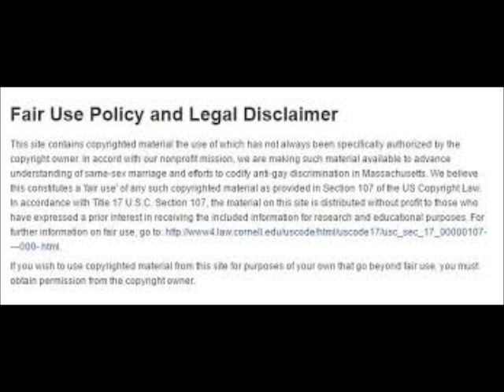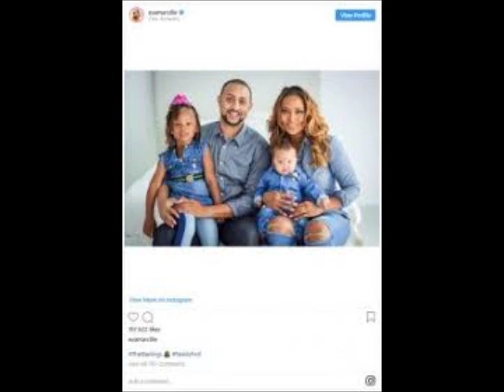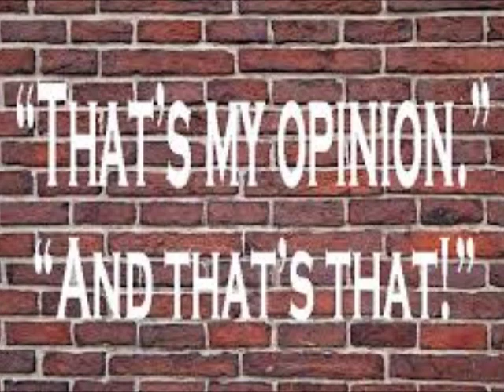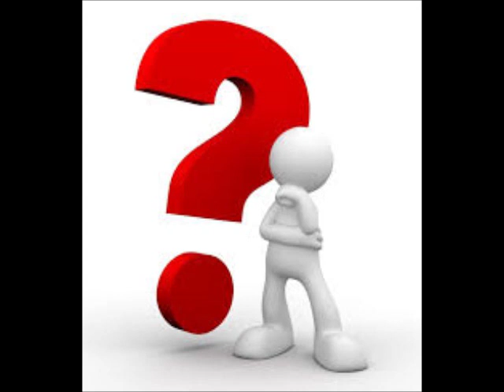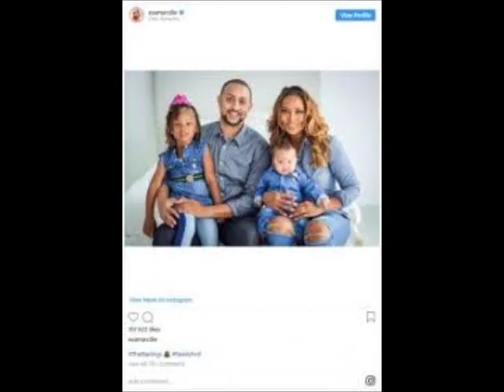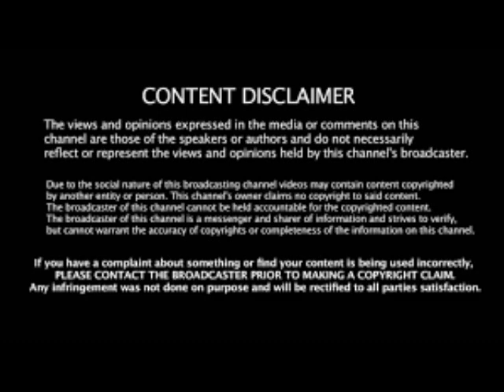Eva Marcille From The RHOA EX Kevin Mccall Wants Custody Of Their Daughter Review